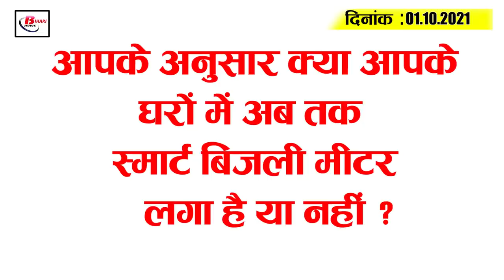Get Bihar Evening breaking news of 01 October on Bihar weather,BSPHCL,Sharda Sinha,Vinay Kumar.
Latest today Bihar evening news of 01 October on Bihar weather,BSPHCL,Sharda Sinha,Vinay Kumar.

1. Hospital sits door to door in villages

2. Counting underway for second phase of Panchayat elections

3. From today, many rules related to your common life have changed

4. Now you know the latest weather conditions in Bihar

5. CO transferred within several districts of the state

6. Long-standing clerks to be transferred to education offices

7. ADG  Vinay Kumar's transfer investigating Munger shooting gets conditional nod

8. 6  new corona infected confirmed from three districts in Bihar

9. Sharda Sinha to speak at Bihari Birthday Special today
10. Indian Medical Association felicitates Pappu Yadav

11. BSPHCL sensitizes consumers about smart prepaid meters

12. Theft at Congress state president's Patna residence

13. RJD Vice President compares Kanhaiya to Navjot Singh Sidhu

14. JD(U) leader urges Delhi government to take chhath puja

15. Dhoni's six wins everyone's heart

Today's question is as follows: Do you think your homes have a smart electricity meter so far or not?